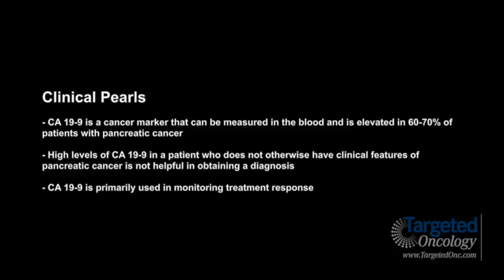Dr. Ma on the Utility of the CA 19-9 Test in Patients With Pancreatic Cancer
Wen Wee Ma, MBBS, associate professor of oncology, Department of Medicine, Roswell Park Cancer Institute, discusses the utility of CA 19-9 in patients with pancreatic cancer.